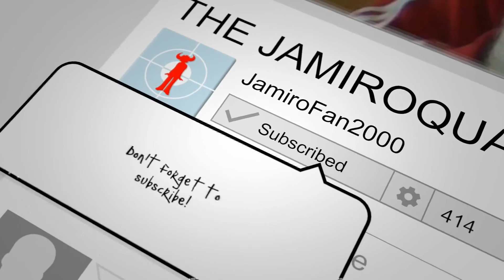'JamiroFan Talks About..' | Latest Status Of 9th Jami Album!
Hello,

Welcome to another new episode of 'JamiroFan Talks About', my recurring discussionary series looking at the past/present & future of Jamiroquai!

In today's episode I look at the current status of the 9th Jamiroquai Album in post Covid world.